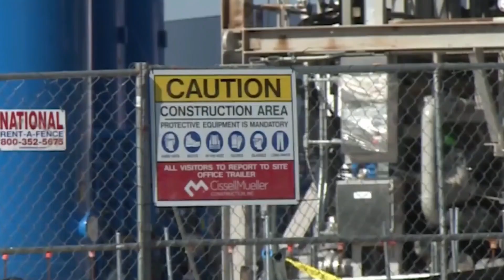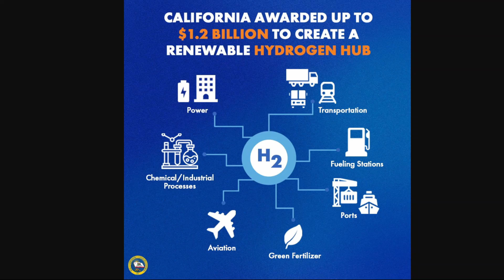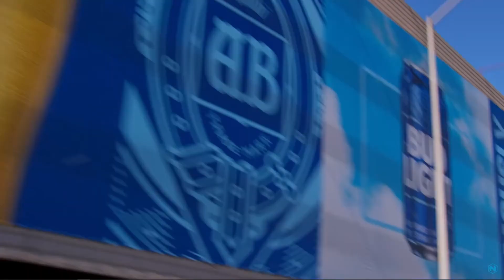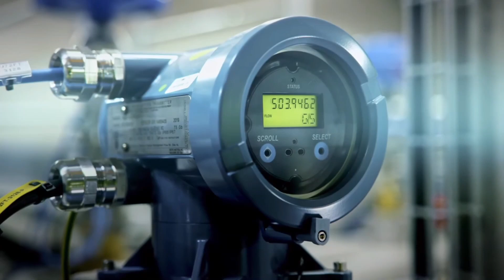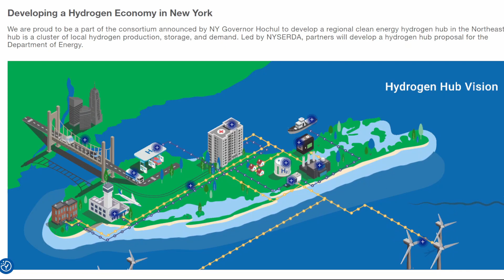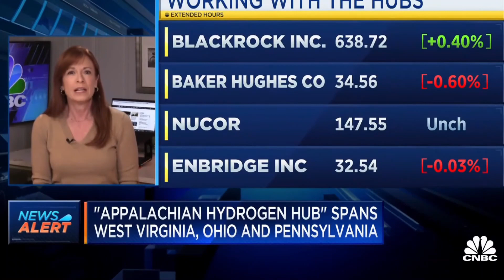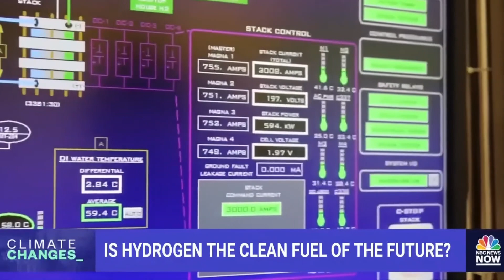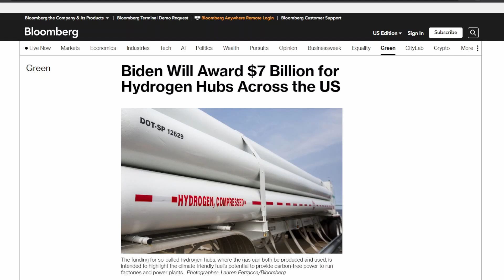$7 Billion for Hydrogen Hubs: America's Clean Energy DREAM Is Becoming Reality.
In this video, I explain why the Department of Energy is funding $7 billion into seven new hydrogen hub projects across the United States to spur the clean energy economy and green hydrogen trucks. 👍